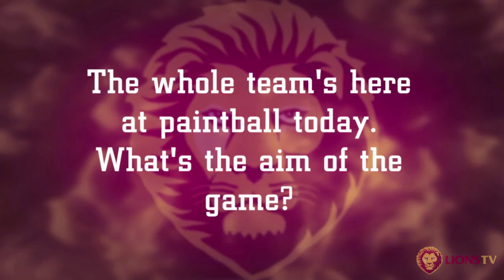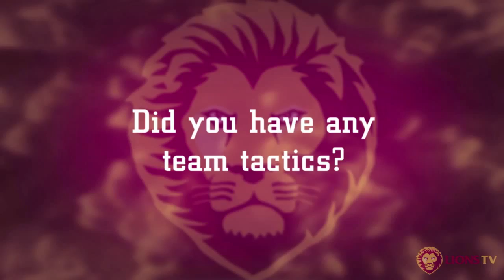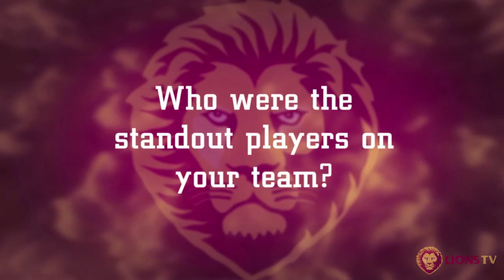Pre-Season: Lions play paintball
The Brisbane Lions swapped their footballs for a paintball gun on day 1 of their camp in Noosa. Watch as the teams go head to head and find out which players were the best.